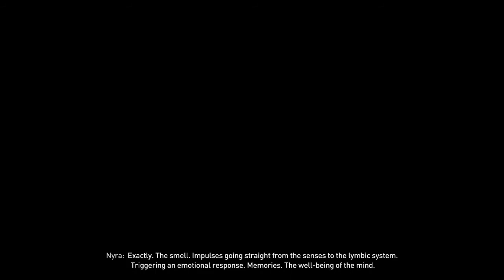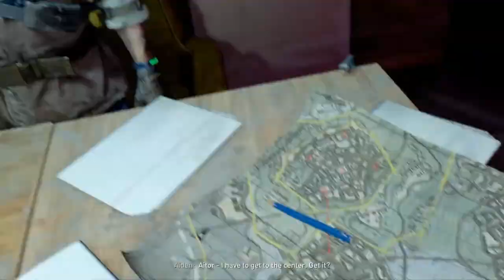DYING LIGHT 2 PS5 QUALITY MODE Playthrough..Part 5..Re Dux...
Aiden manages to find who has the Lazarus but it is not what he expected..on his way back to the P.K he stumbles across two ladies looking to make things smell nice once more..who is Aiden to turn this task down..luckily Aiden already has what was needed..after this he reports to the P.K commander..but is still denied entry to the city center..the killer must be found first..to do this Aiden needs to meet Carl the leader of the Bazaar and Sophie its protector..only by getting closer to these people can he hope to unmask the murderer..unfortunately someone wants Aiden out of the way...